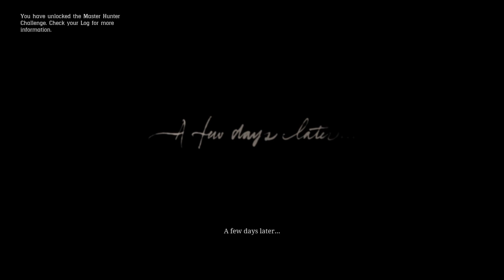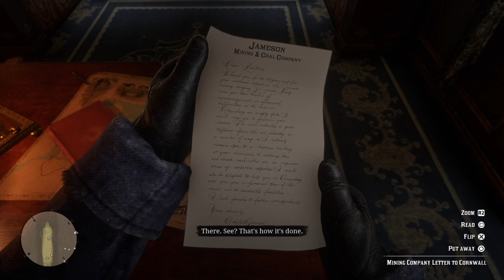Shovel to the Head - Red Dead Redemption 2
After a while, the storm let up enough to where I could hunt (because I was asked to), and where I could help Dutch initiate his plan to rob the train The O'Driscals were planning to rob. And once we did that, we finally got out of those horrible mountains. Up to some literal greener pastures